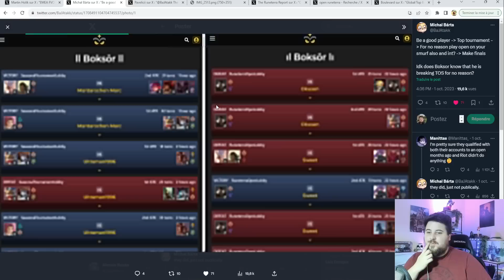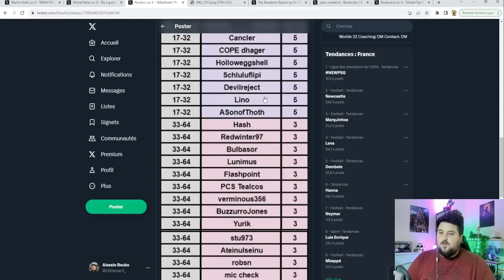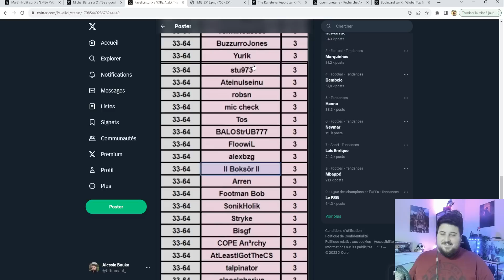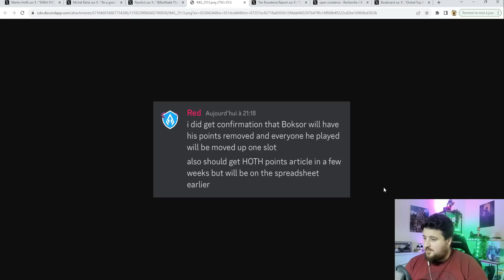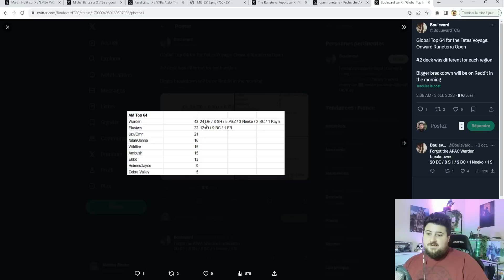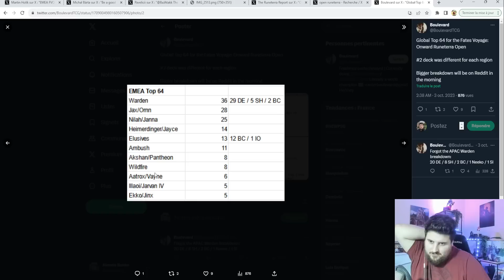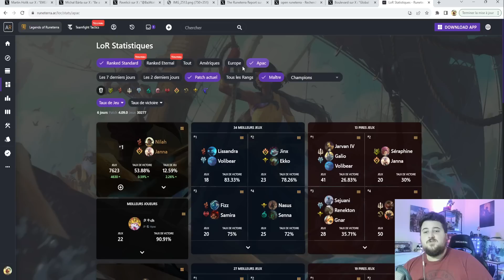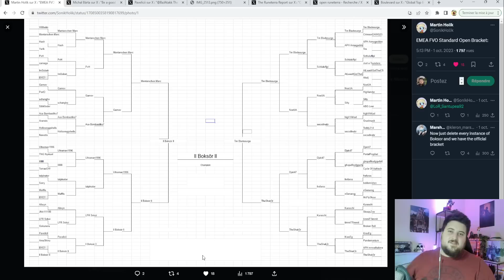Un Tricheur a Gagné l'Open ?! (Runeterr'Actu) [Legends of Runeterra] [FR]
Technique secrète pour transformer mon top 8 en top 4 ?